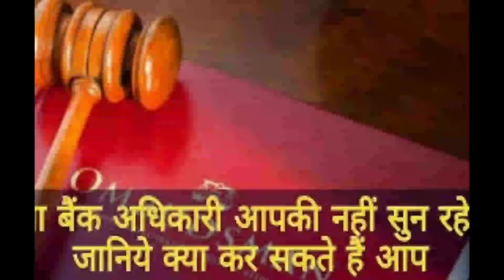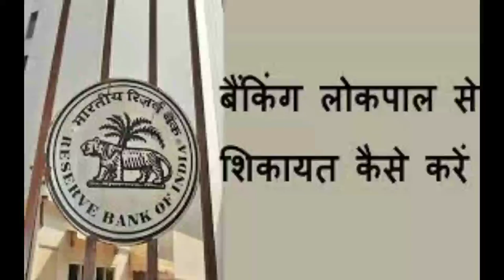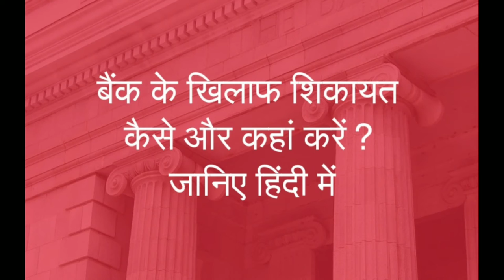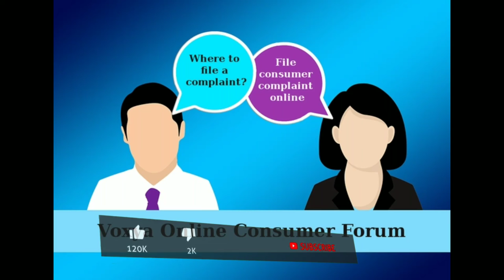बैंक के खिलाफ शिकायत कैसे और कहां करें? (How To File a Complaint Against Bank?)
l you are the account halder of t...

Corporation Bank From Union Ba.

Andhra bank and corporation bar.

BHIM Corp UPI App Corporation...

Corporation tintin Andhara bank.

Corporation Union Andhara bank.

Corporation Bank not working mo.

Corporation Bank Show Zero Bolo

Corporation Bank Account Transf...

Andhara book neuf corporation ba

Mow to Activate Mobile Banking U.

Corporation Bank Net/Internet/M.

Corporation Bank BHIM UPI PIN R.

PNB net banking UPt he through p.

Corporation Bank Ko Anhum Bont

Union bank of India U-Mobile actl.

Union bank at india Mobile banking.

Union bank of india U-Mobile crea

Corp EASE Registration Corporati

Shank Name Not Show in Google p.

Huw ta Aogistor Unjan bank of In.

union bank mobile banking regist...

UPI New Rules By NPCI 30% Tra.

Oriental Bani, United Bank, PNB.

Olin M